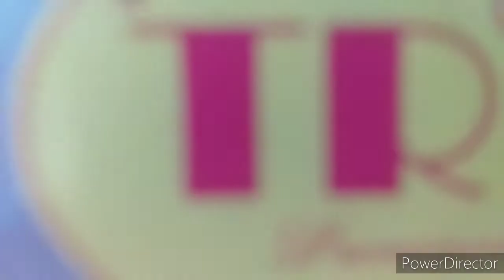Donut Kentang Tris Cookies & Cakes | Kuliner | Rasa menurut kita Yums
Di📱tiba2 muncul gambar Donut. Jadilah kita cari2 Donut, dan ketemu Donut kentang dari Tris Cookies & Cakes ini ternyata Yums loh, mengingatkan akan jajanan Donut jaman SD dulu🍩...donutnya kenyal, Worth It pokoknya, harganya pun juga murah. Yang gula cuma 5rb rupiah, keju 6rban rupiah, coklat meses juga 6rban rupiah. Ok lah untuk cemilan dirumah 👍👍👍. Kita pesen lewat Ojek Online ya🛵

Lokasi : Jl. Permata Utama, Parigi, Kec. Pd. Aren, Kota Tangerang Selatan, Banten 15227